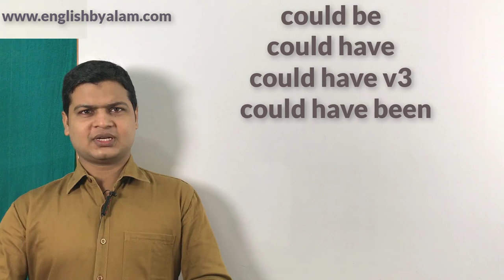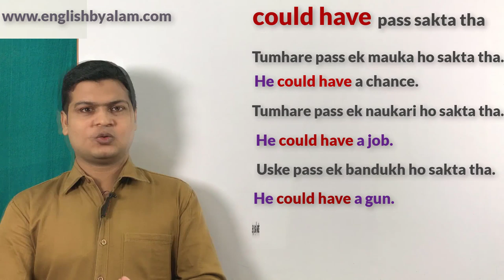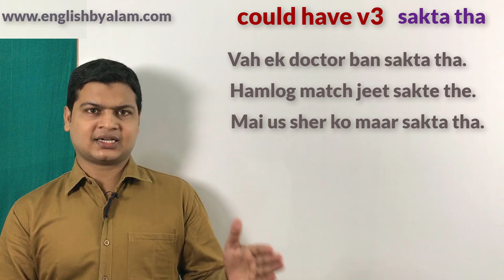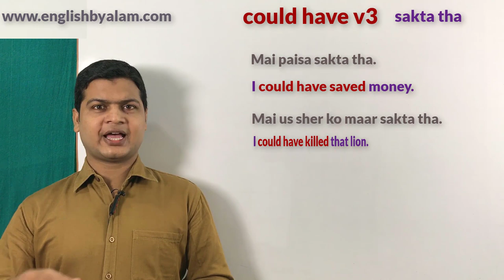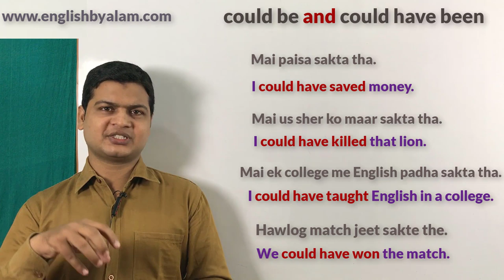Use of could be, could have, could have v3, could have been | Could have past participle.